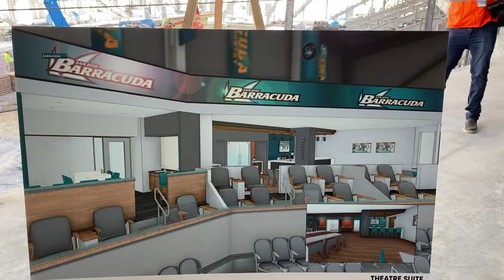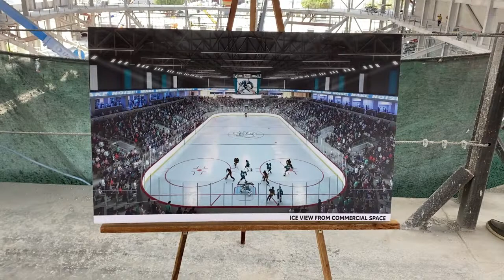Tour of the New San Jose Barracuda Arena - 8/26/2021 - Teal Town USA Live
Erik Kuhre and AJ Strong dive into Erik's look inside the new San Jose Barracuda arena under construction.  They also discuss the recent happenings around the Sharks.